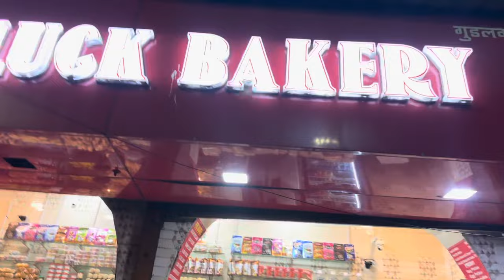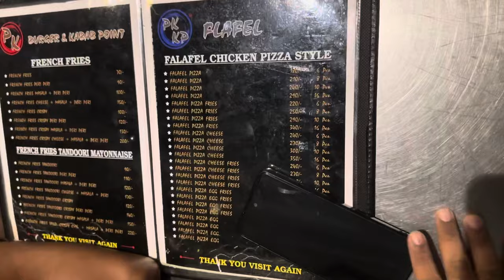Sanen, Kashmiri, Angora, Zink goats for SALE in Pune - Sunday vlog!